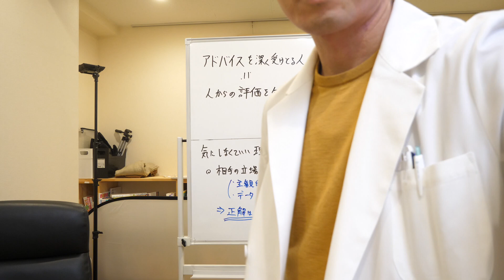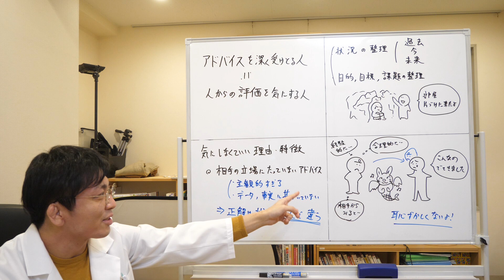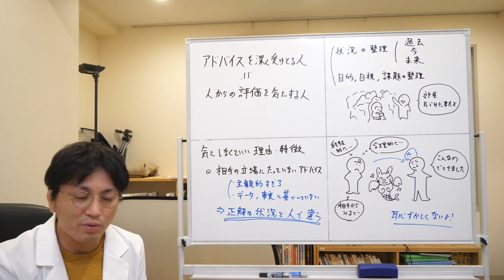他人からのアドバイスや評価は気にするな。相手の立場に立つ難しさについて語ります【精神科医・益田裕介/早稲田メンタルクリニック】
今日は、アドバイスを深く受け取ってしまう人、人の評価を気にしすぎる人に向けて、そんなに気にしなくても良いんだよということをお話ししようと思います。

世の中にあるアドバイスや評価はだいたいそんなに合っていません。合っていたとしても自分には当てはまらないというケースが多いです。

僕は自分でアドバイスする側でもあるし受ける側でもあるのですが、やはり相手の立場に立てていないなという気がします。相手の立場に立ったものでないと主観的すぎたりデータや事実に基づいていなかったりしますし、正解は状況や受け取る人によっても違うのでそのアドバイスは本当に正しいのだろうかと思います。アドバイスを受ける側も、自分に合ったものでなくても受け取る人もいますし、逆に自分の主観が曇りすぎていてせっかくのアドバイスを逃してしまう人もいます。

アドバイスする場合も相手の立場に立つのは難しいです。逆にアドバイスを受ける場合も、相手はそこまで自分の立場に立てていないので話半分で聞く、これは自分に合っているアドバイスかを見極めるということが大事かと思います。親子といえども親のアドバイスが合っているわけでもないし、学校の先生や友達の場合もそうです。親身だからといって合っているわけでもないし、不親切だからといって的を得ていないわけでもありません。

‹相手の立場に立つということ›

相手の立場に立つというのが感情的ではなく現実的にどういうことかというと、状況の整理がしっかりされていて、目的、目標、課題の整理がされているということです。その上で相手と同じ土俵に立てます。精神科ではとりあえず一緒に部屋を片付けるという感じです。

片付けを一緒にして、これはゴミなのかな、ゴミじゃないのかなとか、これは洗ったほうがいい、捨てた方がいいなど整理をします。整理をすると謎の生物も出てくるかもしれませんが、そこで恥ずかしがらないことです。
それでも相手の立場にはなかなか立てないのものです。合理的に何なのか、経験的に何なのか、相手から見るとどういう風に見えるのかなど考えたりするのですが、相手の立場に立つのはそこからもう一歩寄り添わないといけません。なかなかできないのである種の理想目標だと思っています。

アドバイスや評価というのは大事ですし役に立ちますが、120％受け取る必要はないのかなと思います。だから頑固だと言われてしまうのかもしれませんが。今日はこのようなことを考えながら診察をしていました。

00:00 今日のテーマ
00:22 気にしなくていい理由・特徴
02:32 相手の立場に立つとは

HPはこちらです。オンライン診療もやっています。

カウンセリング希望の方はこちらをみてください